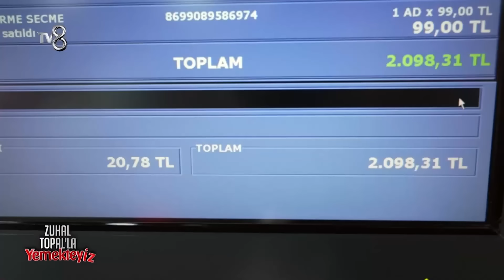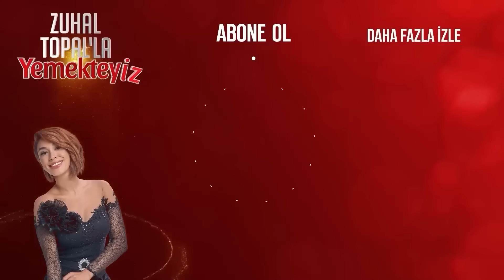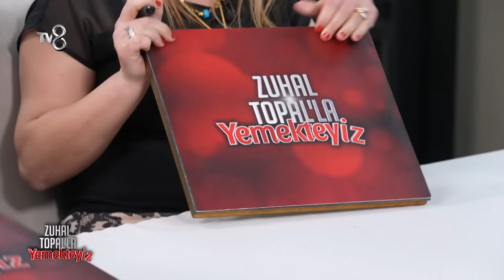Zuhal Topal'la Yemekteyiz 560. Bölüm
Zuhal Topal'la Yemekteyiz 560. Bölümünde haftanın kazananı belli oluyor.